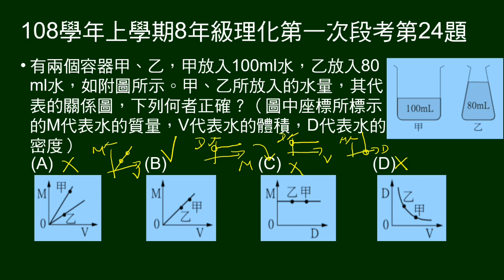108學年上8年級理化一段第24題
兩杯不同體積的水，問兩在M-V圖、M-D圖、V-D圖。